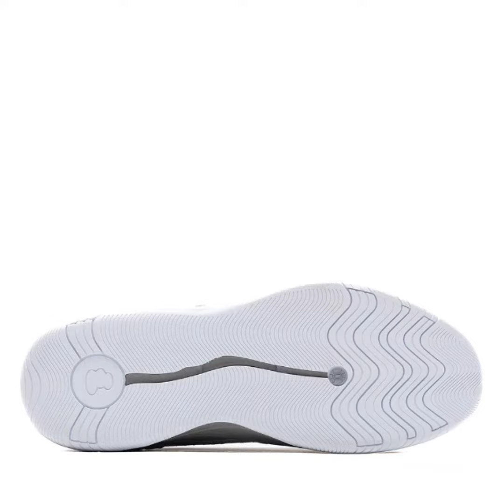ETHICS lgTWO Legacy